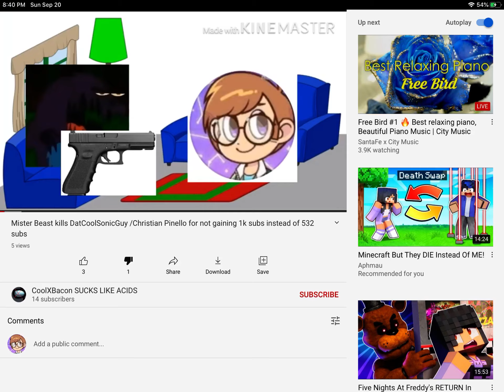Bruh =_=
Ace’s Alt made a killing video out of me for not Reaching 1K subs! -___-